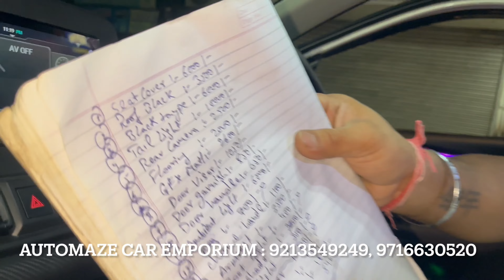Mohali से आई Fronx को कर दिया Base To Top ✅ Fronx 2023 modified with price 🔥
Automaze car emporium
👉🏼 Address : Shop No. 44-45, St. Thomas School Lane, Karol Bagh, New Delhi - 110005.

top, fronx modification Karol Bagh, maruri sizuki fronx, 2023 fronx modification, Maruti Fronx Sigma Modification, Sigma To Alpha Conversion, Nexa OEM Accesories, Fronx